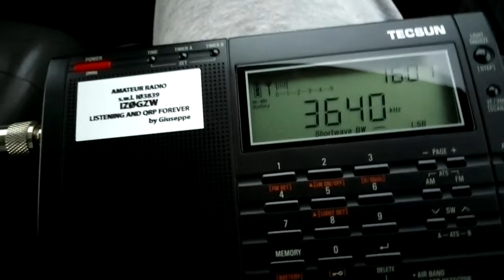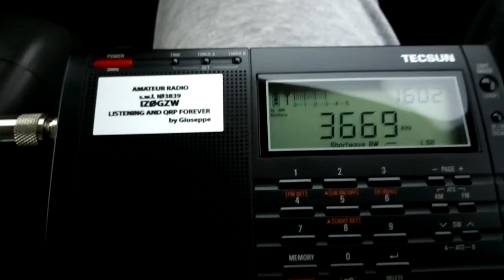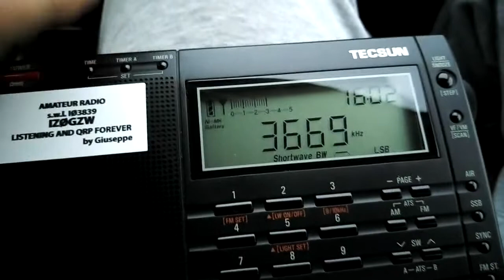Loop indoor mobile test 80m.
Come il video di prima ma sugli 80m.